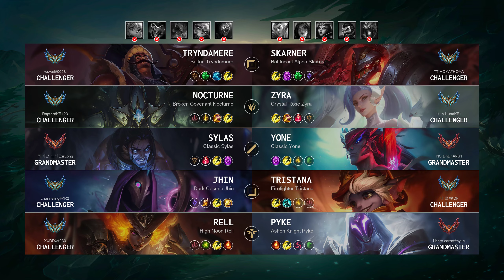Nocturne Jungle vs Zyra: Super CC - KR Challenger Patch 14.21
Nocturne Jungle played by "Raptor@KR123", KRChallenger 711 LP

- Queue: Ranked Solo/Duo
- Skin: Broken Covenant Nocturne
- Primary Rune: Lethal Tempo

Timeline:
00:00 Ban & Pick
00:15 Runes & Abilities
01:37 Gameplay
02:55 Team FIGHT
03:23 Gameplay
03:45 Team FIGHT
04:13 Gameplay
07:17 Team FIGHT
07:45 Gameplay
09:58 Hunt The Dragon
10:26 Gameplay
11:18 Team FIGHT
11:46 Hunt The Void Grubs
12:28 Team FIGHT
12:57 Take down The Turret
13:43 Gameplay
16:13 Hunt The Rift Herald
16:45 Team FIGHT
17:17 Gameplay
19:05 Team FIGHT
19:38 Gameplay
21:07 Team FIGHT
21:36 Take down The Turret
21:42 Get a SOLO KILL
22:06 Hunt The Baron Nashor
22:38 Gameplay
23:03 Team FIGHT
23:52 Hunt The Dragon
24:19 Team FIGHT
25:39 End credit